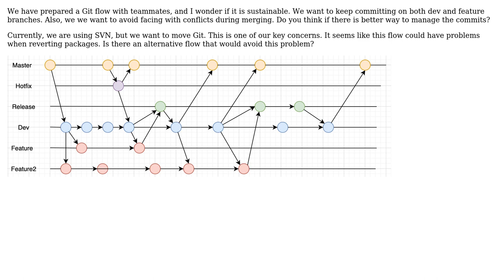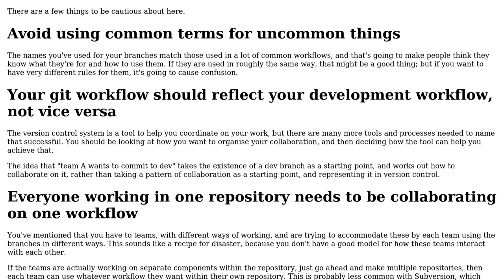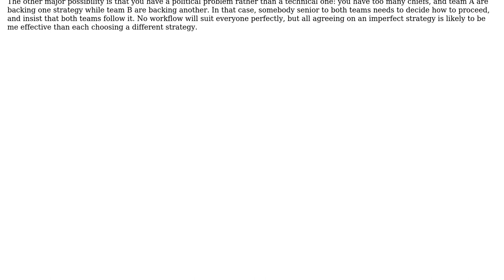Software Engineering: Is this Git flow suitable to manage merges and deployments? (2 Solutions!!)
Software Engineering: Is this Git flow suitable to manage merges and deployments?

With thanks & praise to God, and with thanks to the many people who have made this project possible! | Content (except music & images) licensed under CC BY-SA | Music | Images & others | With thanks to user Michal Turczyn user menethil user IMSoP and the Stack Exchange Network Trademarks are property of their respective owners. You are responsible for your own actions.